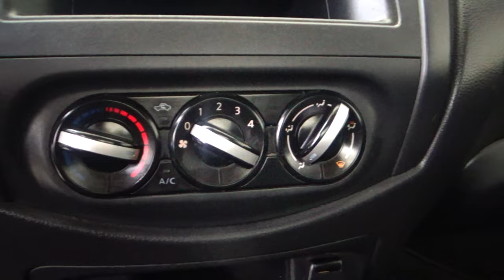Nissan / NP300 Chasis Cabina / 2018 - 24301